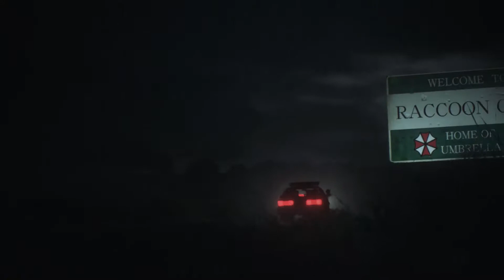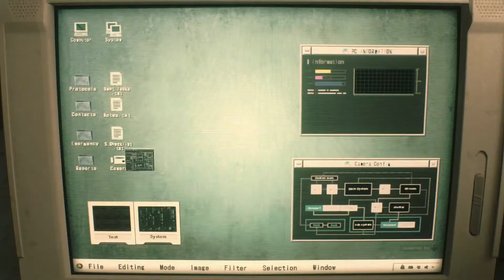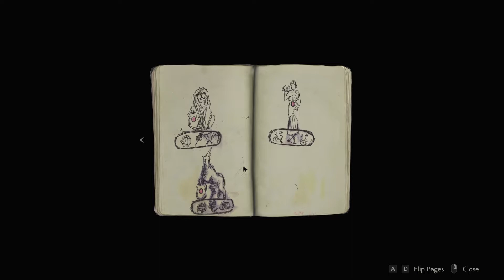Let's Play Resident Evil 2 w/ Josh #1 It's Just Ketchup!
Today Josh and I play some Resi 2!